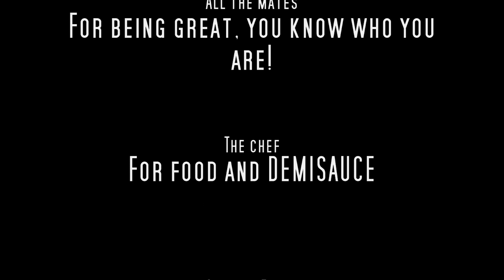PortAventura - August 2010 (FULL HD)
Our trip to one of the worlds most beautifully themed parks in the entire world; PortAventura. Definately one of my favourite theme parks, featuring what is potentially the world's greatest steel looping coaster; Dragon Khan, one of the world's tallest drop towers standing 330 feet high; Hurakan Condor, and currently Europes fastest rollercoaster; Furius Baco. Great place for families and thrill-seekers alike, definately worth a few days spent there. Hope you enjoy!